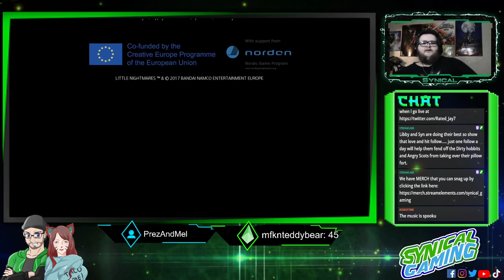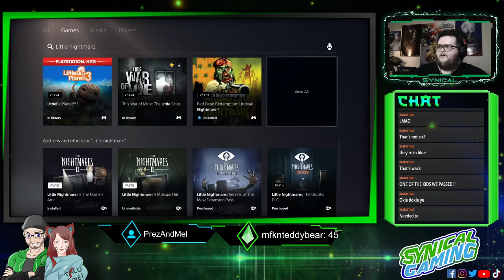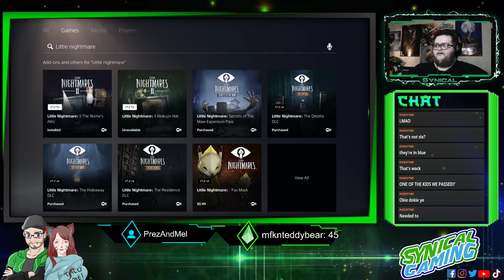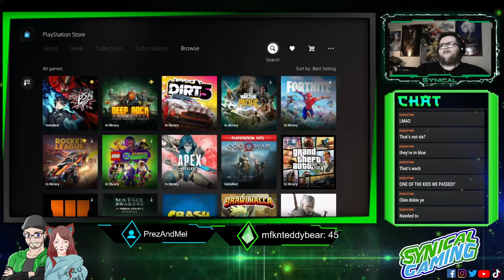Little Nightmares part 2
Little Nightmares stream from my Twitch channel